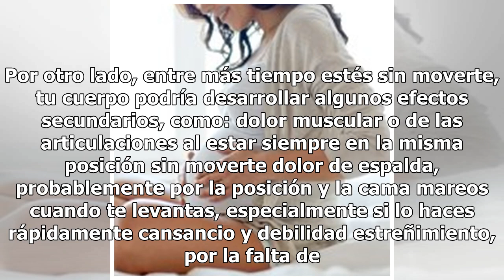¿Te ordenaron reposo durante tu embarazo?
Algunas mujeres se alegran de que les ordenen un tiempo de reposo durante su embarazo, pues quieren descansar. En cambio, otras se asustan porque piensan que es una señal de que algo no anda bien con su bebé. ¿Es bueno o es malo el reposo? Todo depende de tu situación. Si tu médico te ordenó reposo,...